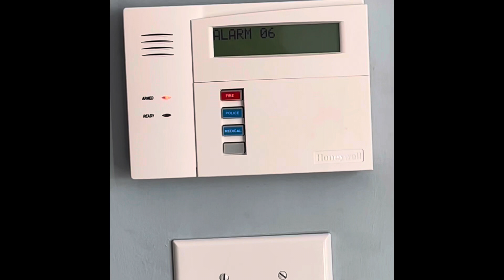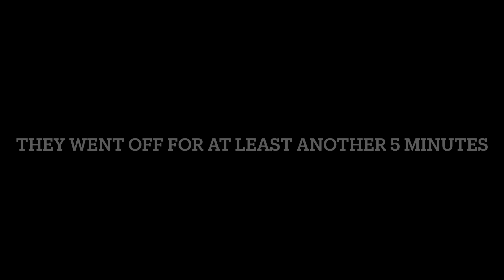November fire drill (late upload)